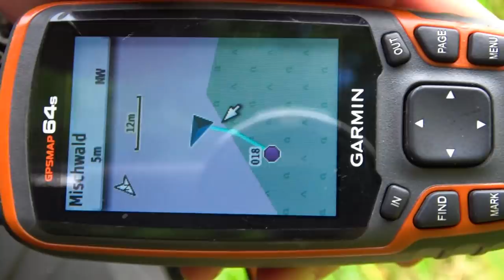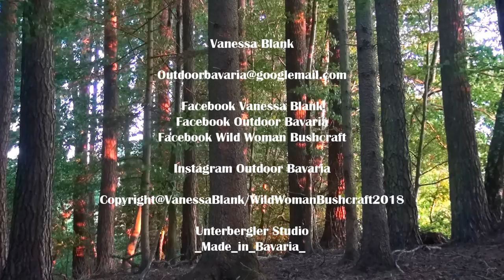🌳Wild ways 🦊 , canned beer and slingshot- Wild Woman Bushcraft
Hello again!
An unknown, new gorge area.
Exciting and worth seeing at the same time :)
To conclude, I treat myself to a delicious canned beer!
Join me and enjoy a nice night with me if you want..

The channel from my friend Goose, alias

⬇️ From this video ⬇️

✔️Fjällräven Mini pocket bag

✔️ Ultralight Merinowhool blanket

✔️ Ticket to the Moon hammock

✔️  Fjällräven Mini backpack No.21

✔️ Uco candle latern

✔️ DD Tarp Ultralight

✔️DD Tarp

✔️ Garmin GPS

✔️ Silky Bigboy saw

✔️Fjällräven trousers

✔️ Gränsfors Bruks small axe

✔️Swiza poket knife:

Links to my gear:

✔️ Silky Bigboy
✔️ Viking Hunter Boots
✔️Fjällräven Trouser
✔️ Fällkniven F1
✔️ Gränsfors Bruks small outdoor axe
✔️ Brusletto Villmann

⚠️ popular equipment ⚠️

✔️Hammock Ticket to the moon
✔️Carinthia Defence 4
✔️ Sleeping pad Wechsel
✔️ BE-X FronTier One Rugged Reflective Bivy Tarp
✔️Pencott Greenzone Tarp
✔️ Savotta Grenzjäger backpack
✔️ Garmin GPS
✔️ KHS Reaper Tactical watch

Fire & cooking:
✔️ 2 pound Fatwood
✔️ Bushbox XL
✔️ Light my Fire-Firesteel
✔️ Bushbox Titan LF
✔️ MSR gasoline cooker
✔️ Esbit cooker

➡️Eat & drink:
✔️Titan Plate
✔️ Titan Spork
✔️ Klean Kanteen bottle
✔️Toaks cooking set
✔️Nalgene bottle

➡️Clothing:
✔️ Haix Scout
✔️ Haix KSK
✔️Jacket Helikon-Tex Patriot
✔️DD Tarp

➡️Sleep:
✔️Nordisk Faxe tent
✔️Snugpak bivouac sack
✔️Sleeping pad
✔️Sleeping pad Thermarest
✔️ DD Tarp Ultralight
✔️ DD hammock
✔️ Salewa Denali II Zelt

➡️Lighting:
✔️ Uco candlelight
✔️ Olight R50 Seeker flashlight
✔️ Olight Mini S1R
✔️ Olight X7R
✔️ Eneloop - Best AA Accu

➡️Knive and equipment:
✔️MoraKniv Bushcraft knive
✔️Böker Exskelibur Folder
✔️Puma "Auto" Messer
✔️ DC4 grindstone
✔️Fällkniven F1 Pro
✔️Alox Pioneer
✔️Schweizer Taschenmesser
✔️ Leatherman Freestyle
✔️ Leatherman Signal
✔️Böker Bushcraft XL
✔️ Esee 3
✔️ Real Steel Bushcraft-Survival
✔️ Tops Fieldcraft
✔️Mora Garberg
✔️ Condor Bushlore

➡️Backpack :
✔️Savotta Jäger II black
✔️ Savotta Jäger II oliv
✔️ Link zum Fjällräven mini backpack No.21 ✔️ Mammut backpack 40 Liter
✔️ Tasmanien Tiger Pouch
✔️ Praktical packsack

 ➡️Tools:
✔️ Wetterlings axe - Small Hunting

➡️Fixtures:
✔️ Nite Ice - S Biner
✔️Garmin GPS
✔️1.th help

 ➡️Selfdefence:
✔️Pepper pistol
✔️Guardian pepper pistol
✔️Piexon pistol